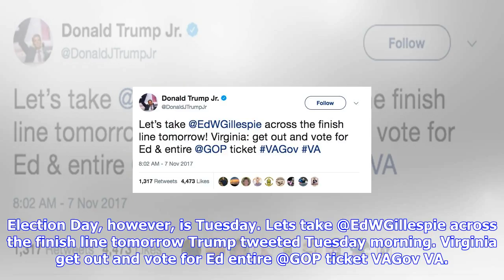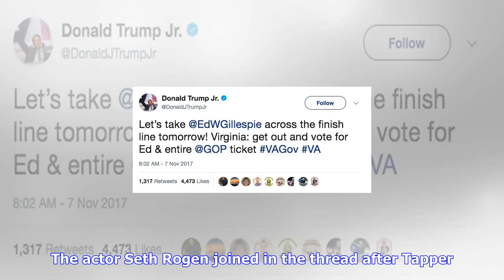Breaking News | Donald trump jr. tells people to go out and vote for virginia's republican candidat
Donald trump jr. tells people to go out and vote for virginia's republican candidates on the wrong day

Donald Trump Jr. John MooreGetty Images Donald Trump Jr. told voters on Twitter to cast ballots for ...